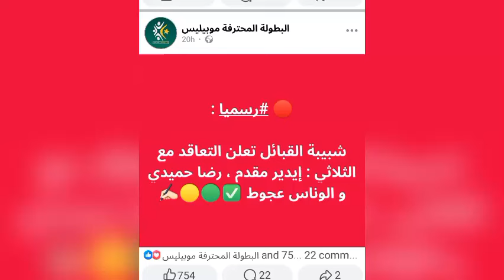نادي JSk يتعاقد مع دغموم و لاعب الترجي تونسي حميدة. أدم وناس جديد MCO. فريد شعال جديد CRB